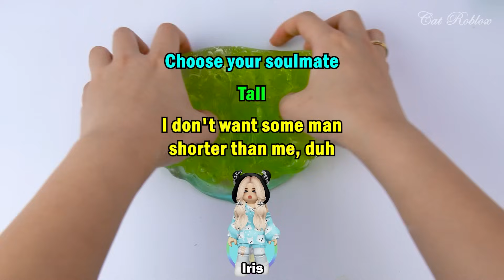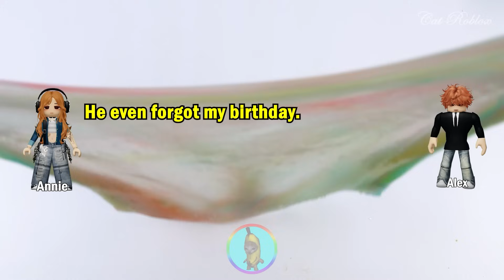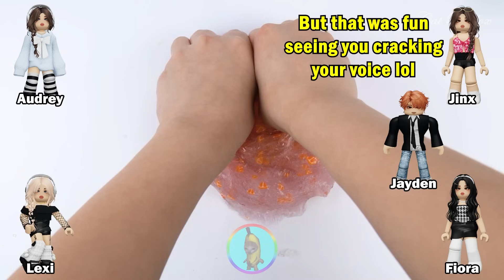Relaxing Slime Storytime Roblox | Even though I have a soulmate but I love someone else